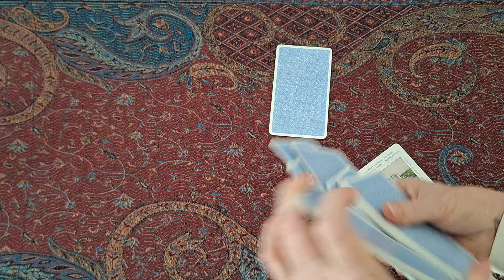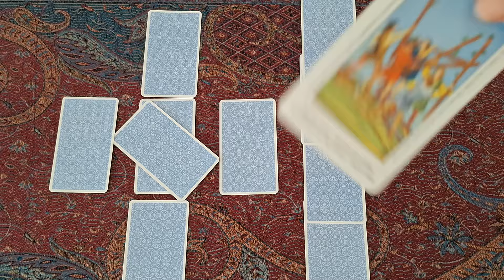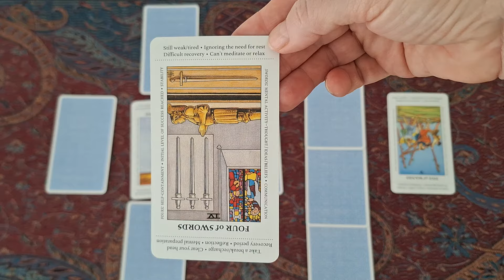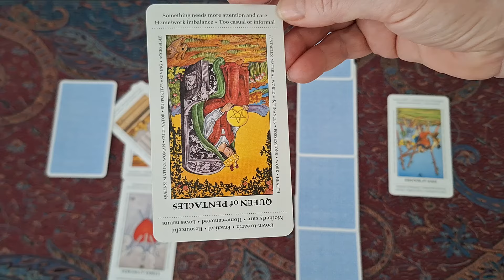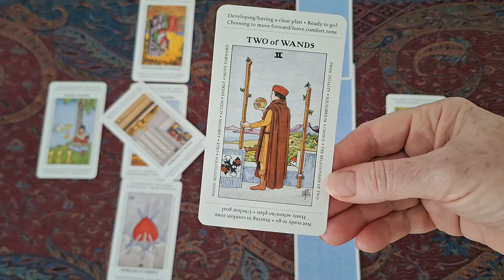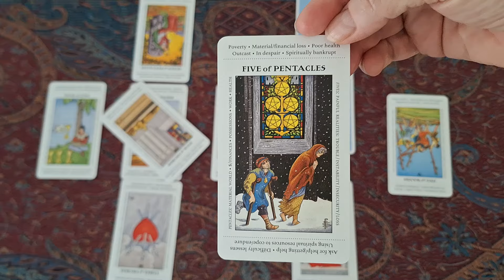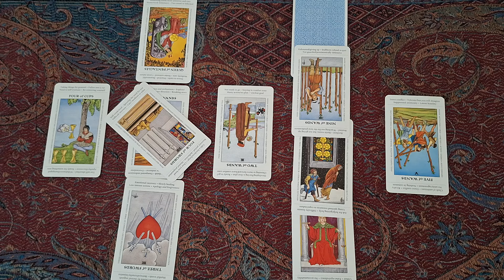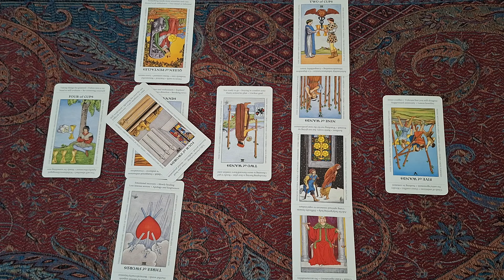114. Alive and well. Catherine papped by accident or design?